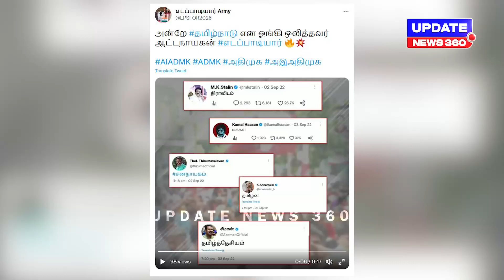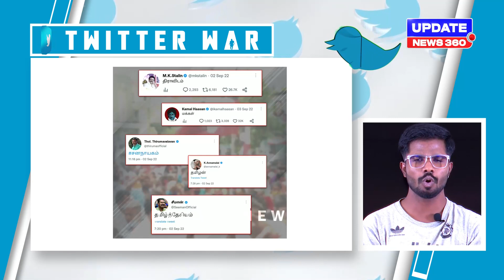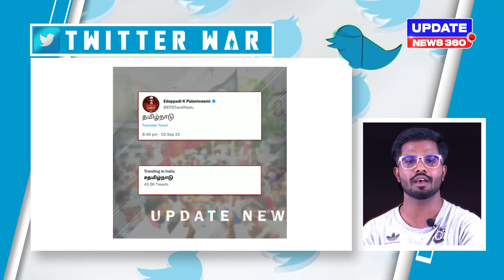தமிழ்நாடா..? தமிழகமா..? எது சரி.. | Twitter War | Update News 360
தமிழ்நாடா..? தமிழகமா..? எது சரி..